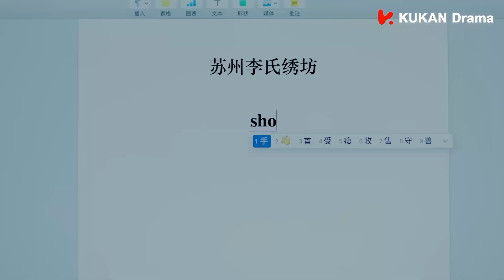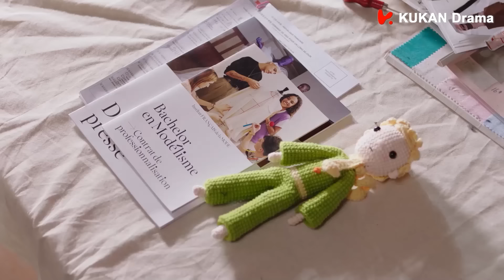霸总高调追求纯情女大学生，小白花陷入温柔乡 😏